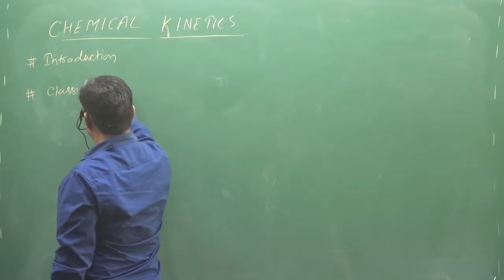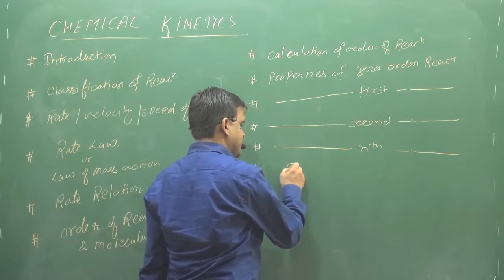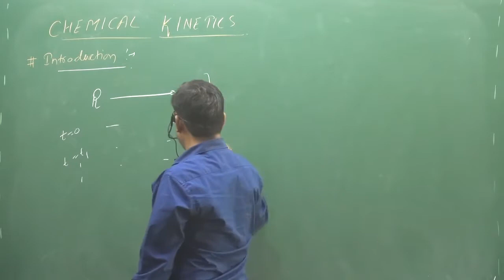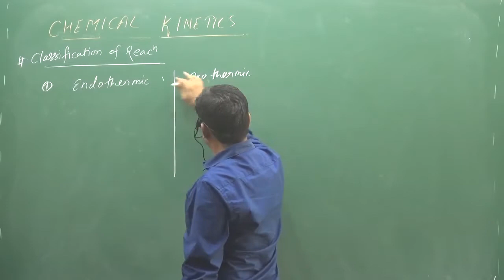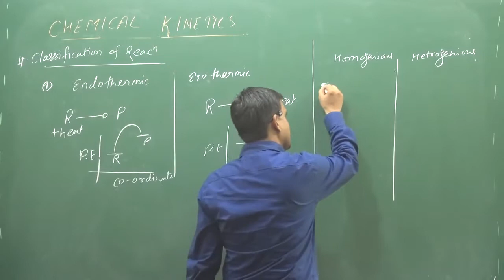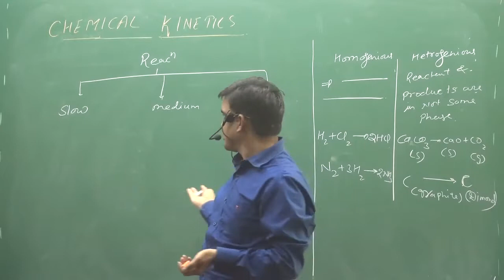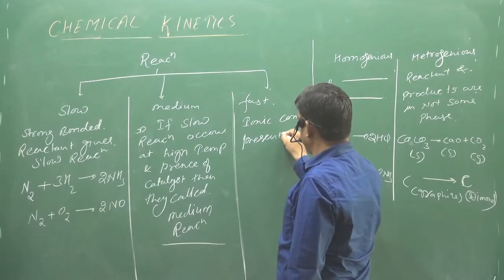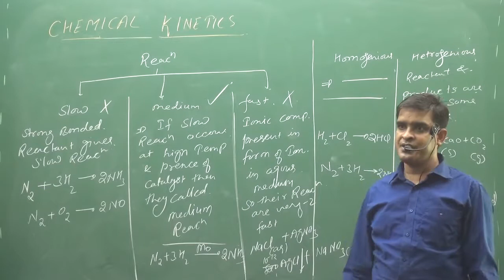1.Introduction Of Chemical Kinetics | PHYSICAL CHEMISTRY | IIT | NEET